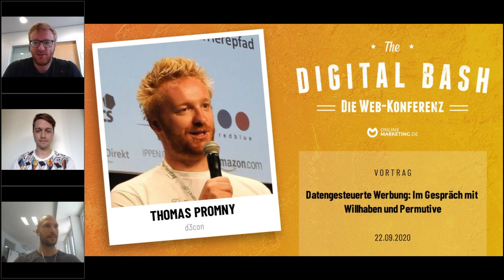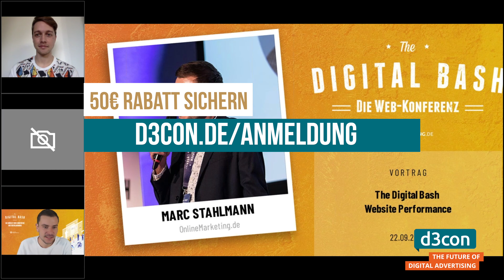Datengesteuerte Werbung: im Gespräch mit Willhaben und Permutive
Thomas Promny, CEO und Gründer der d3con, spricht mit zwei hochkarätigen Gästen und Fachexperten über die Zukunft programmatischer Werbung. Welche Potentiale bieten Data Management Platforms (DMPs) und Programmatic-Strategien im Allgemeinen im Kontext des Abgesangs auf die Third Party Cookies?

Anmeldung zur d3con 2021 mit 50 EUR Podcast-Rabatt über den folgenden